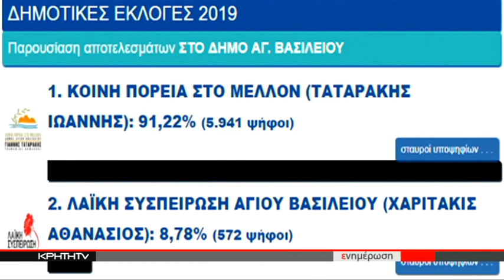Πανελλαδικό ρεκόρ στο Δήμο Αγ. Βασιλείου 91,21% γιά τον Γ.Ταταράκη